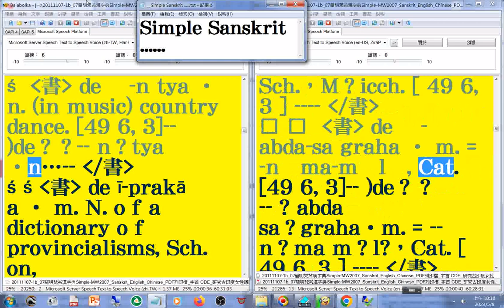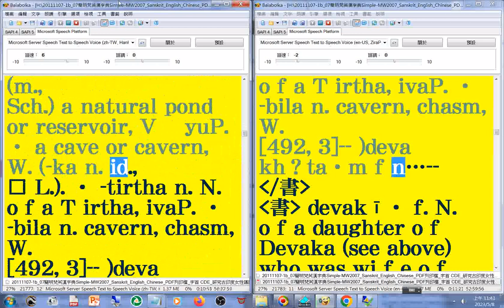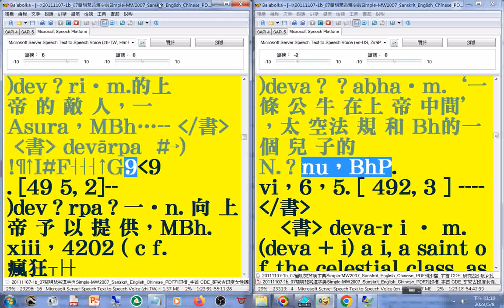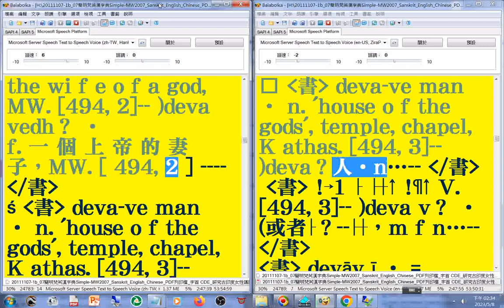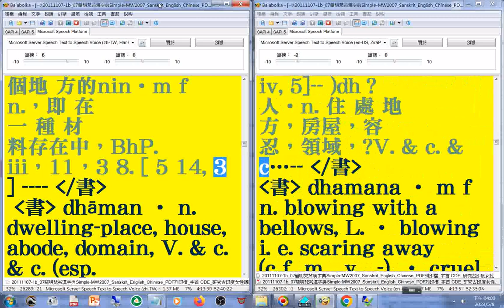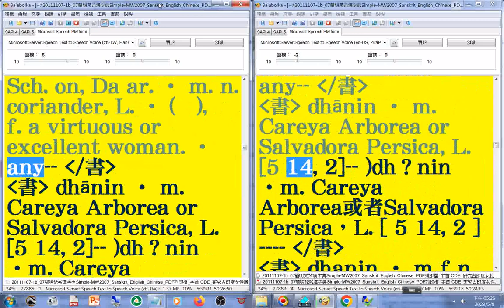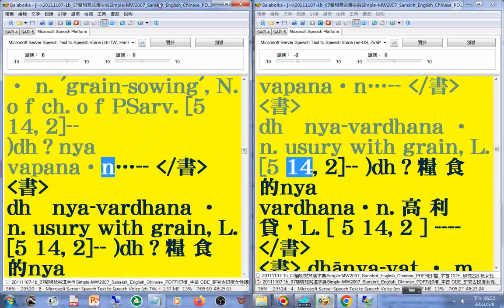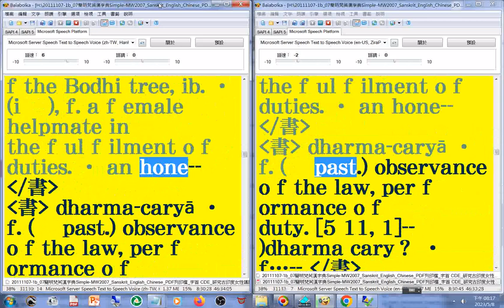有聲書 32(30-34)美語發音 (轉寫字的符號字朗讀時會消失)20111107-1簡明梵英漢字典p.1450-1722 字首D(dh-dr)_Simple MW2007 Sanskrit